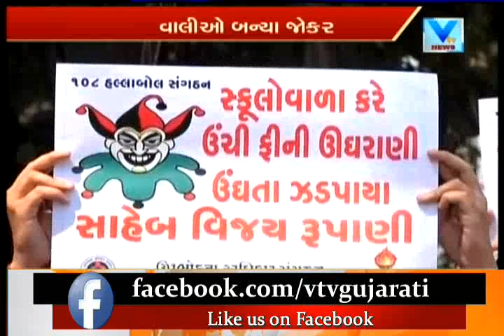Parents dressed as Joker & Performed on Roads protesting Fee Regulation in Vadodara | Vtv News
Parents dressed as Joker & Performed on Roads protesting Fee Regulation in Vadodara